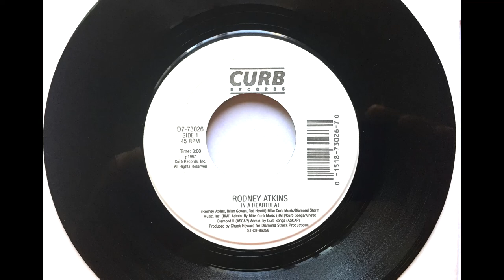In A Heartbeat , Rodney Atkins , 1997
Written by Rodney Atkins, Brian Gowan and Ted Hewitt. Released August 1997 as a single and reached #74.